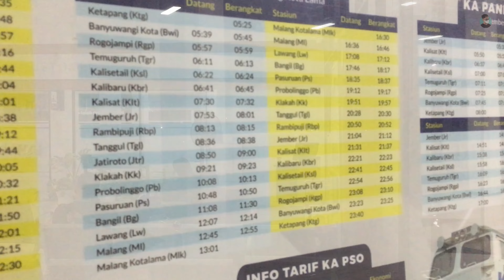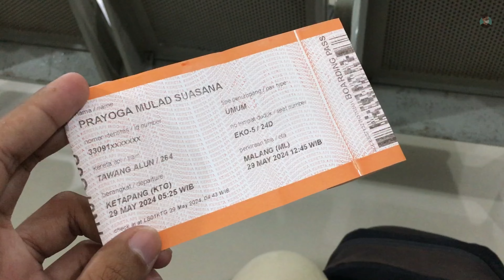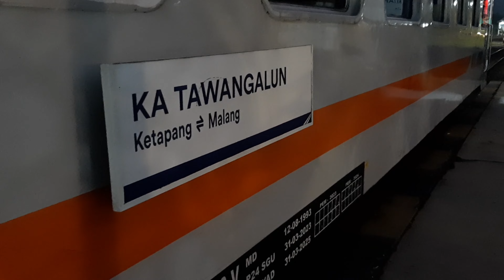KA TAWANG ALUN SATU-SATUNYA KERETA BANYUWANGI - MALANG‼️ Naik KA Tawang Alun Ketapang - Malang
Halo teman-teman! Thank you sudah nonton video-video aku.
KA Tawang Alun merupakan layanan kereta kelas ekonomi bersubsidi di rute Banyuwangi - Malang. Kereta ini menjadi satu-satunya layanan kereta di relasi tersebut makanya tidak heran kereta ini hampir setiap hari selalu full seat. Kali ini aku berkesempatan mencoba kembali perjalanan KA Tawang Alun setelah kurang lebih di awal tahun 2023 dulu aku juga sudah pernah mencobanya. Harga tiket kereta yang murah pun menjadi pemikat masyarakat untuk menggunakan KA Tawang Alun. Yuk tonton videonya.
Terima kasih banyak untuk partner perjalanan ini yaitu Mas @RisangAnggaraAmbulakral
Selamat menyaksikan!

Nama KA : Tawang Alun
Kelas : Ekonomi PSO
Relasi : Ketapang - Malang Kota Lama PP
Tarif : Rp 62.000,-
Armada : Ekonomi 106 tempat duduk
Jadwal keberangkatan : Ketapang (05.25 WIB) dan Malang Kota Lama (16.30 WIB)
Pemesanan tiket : Apk Access by KAI, online ticketing atau loket stasiun

So,  jangan lupa ya teman-teman
berikan juga masukkan di kolom komentar
Terima kasih !